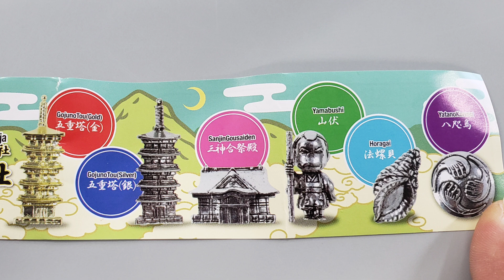出羽三山ガチャみくじ～FM山形「マジフラ」生放送でMICHICAは何を当てる?No.21108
毎週(金)16時～FM山形にて3時間生放送「マジフラ」16時40分過ぎ「ファニーガチャ」コーナー!キッズや女性の皆さんに送るファンシーガチャをプレゼンします。今回は12年分のご利益がある最高の年!【出羽三山ガチャみくじ】ゲット難易度★★★。